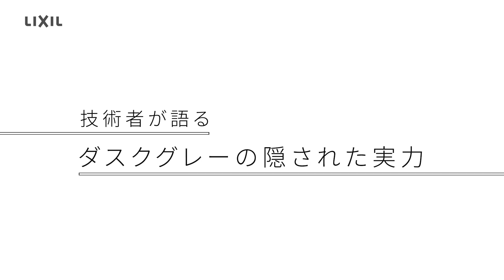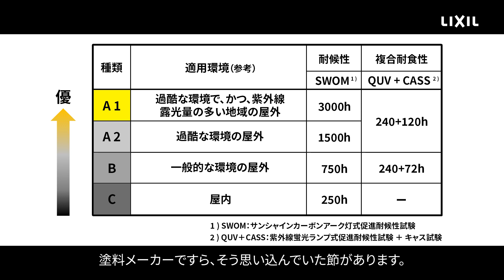【LIXIL】技術者が語るダスクグレーの隠された実力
ダスクグレーの開発裏話を、技術研究所の所長からお伝えします。